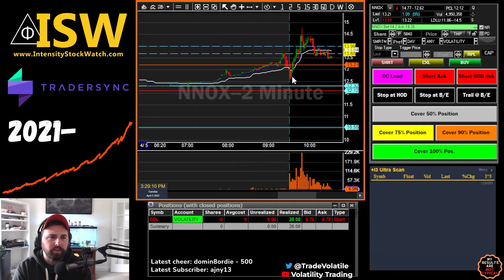Day Trading Recap! 04-05-22. $DDL